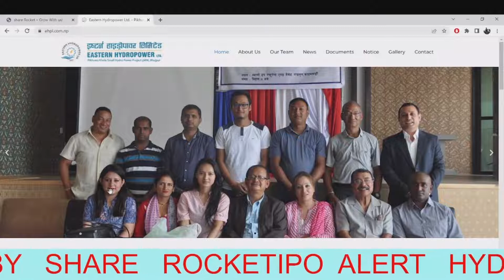Fixed Date //Eastern Hydropower IPO // IPO UPDATE //